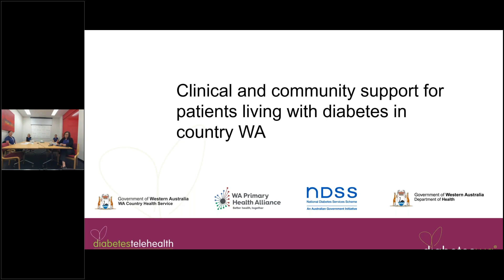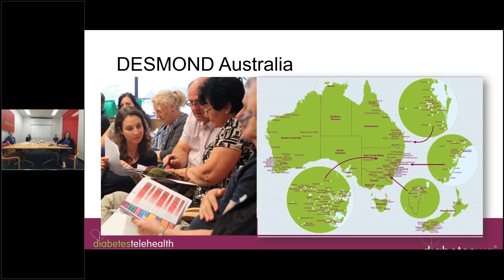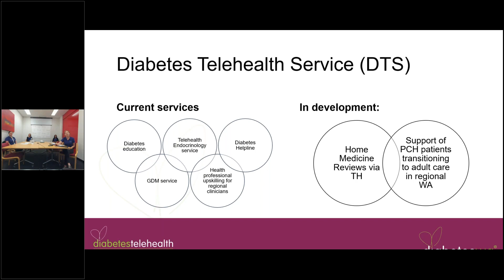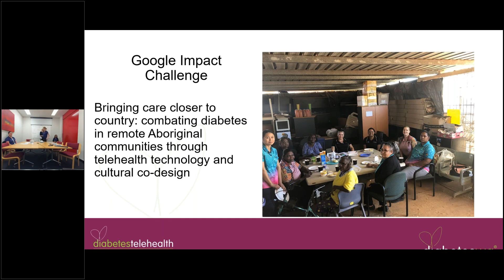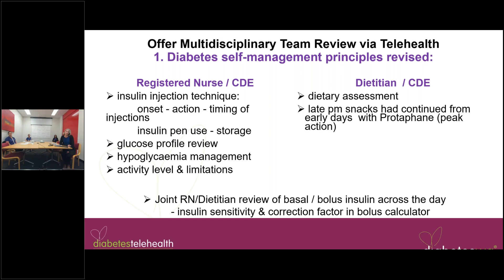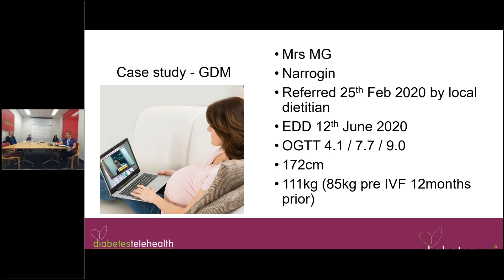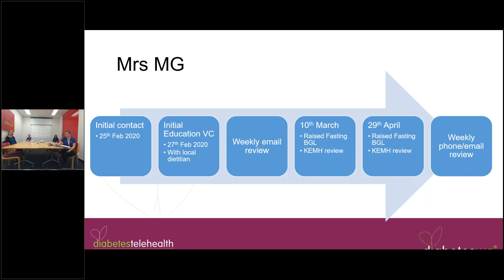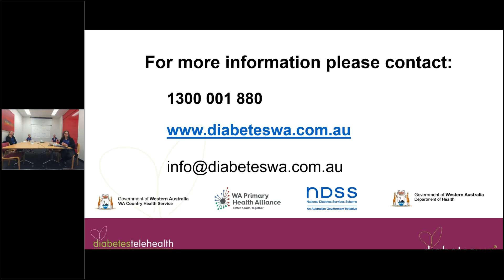Support services for patients with diabetes in country WA, presented by Diabetes WA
Diabetes WA works alongside regional health professionals to support patients living with diabetes.

During the session you will hear an update on a range the free services available to your patients and new innovative services in light of COVID-19.  Hear from and interact with our CDE nurse practitioner and CDE pharmacist who will each present a clinical case study from the diabetes telehealth service involving local GPs, regional health services and connection with tertiary/specialist services.